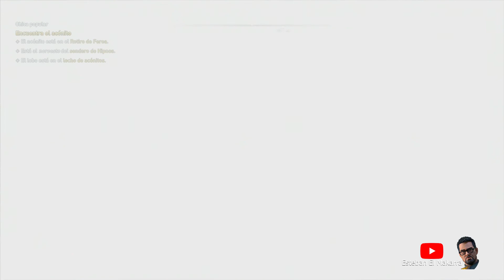524 Chica popular Assassin's Creed Odyssey